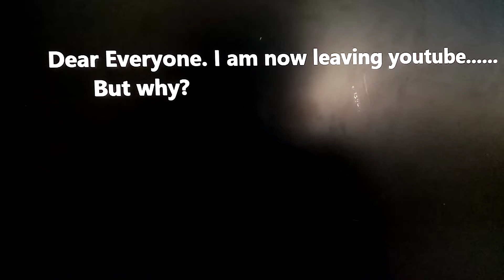I'm leaving youtube